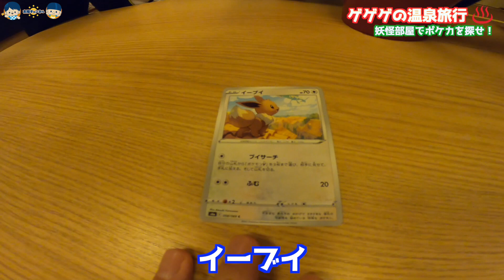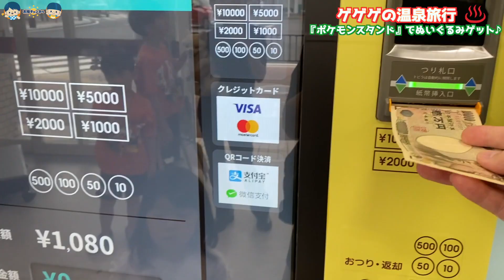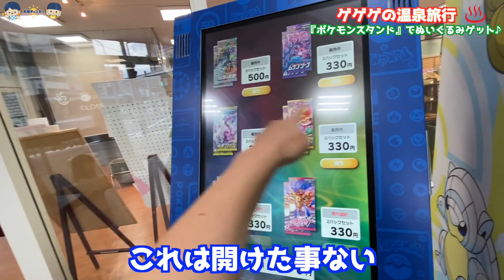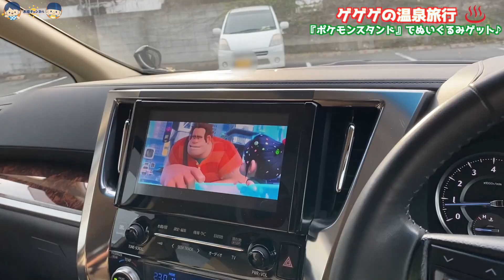パパにポケカ隠された！１人残されたつばさ・・全国に６ヶ所しかないポケモン自販機に行ってみた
🔥小学生ユニットれおたい爆誕🔥

最新💓【つっぱり ロックンロール!!】第２弾

◎ポテトスライム：スライムやASMRやってるよ♪

                    PIXTA